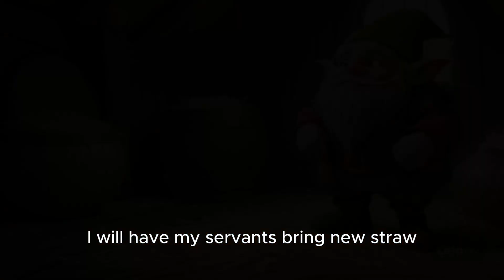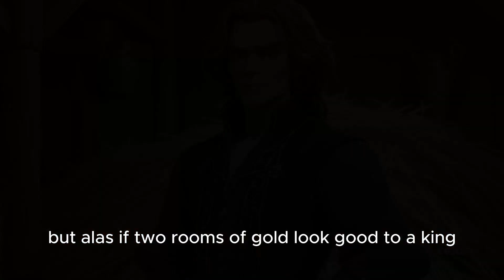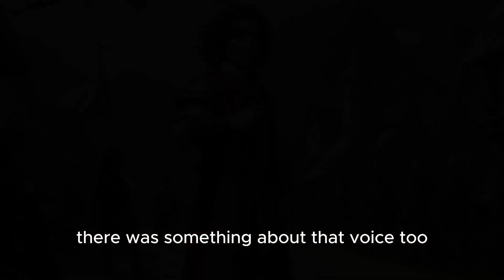Rumpelstiltskin - The Fairytale Forest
Hello, Fairytale Forest friends! Get ready for another enchanting journey into the world of magic and wonder; our fascinating story today is "Rumpelstiltskin".